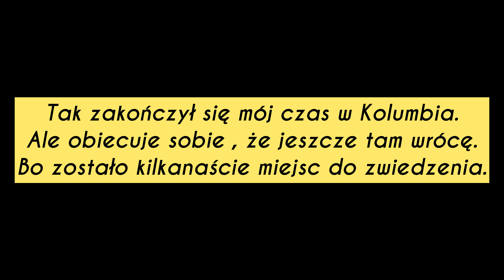Zaginiony film z ostatniego dnia w Kolumbia. Bogota i powrót do domu #153